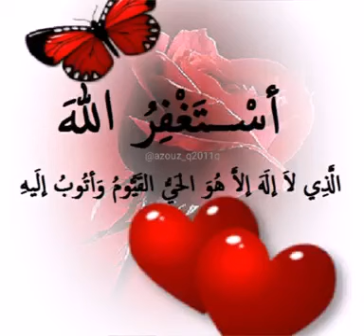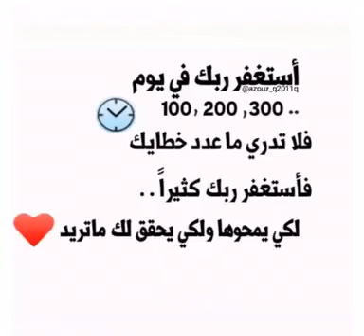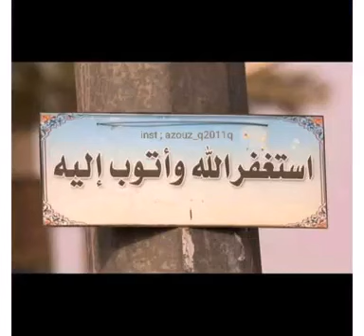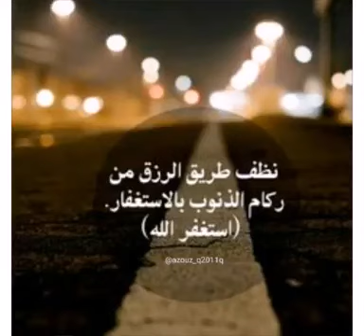مجموعه من المنشدين واجمل انشوده